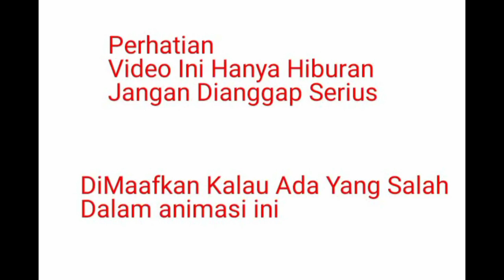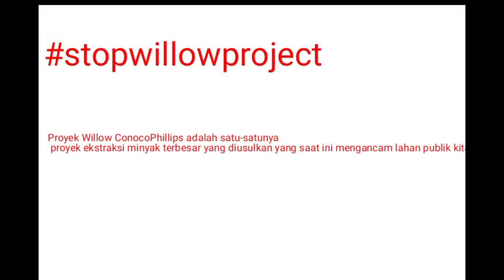Willow Project Itu Apa?